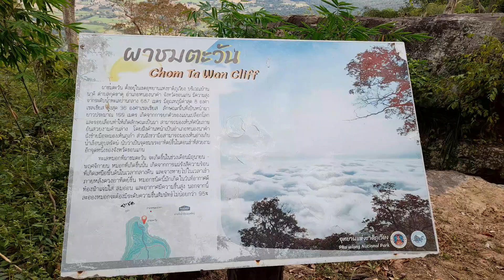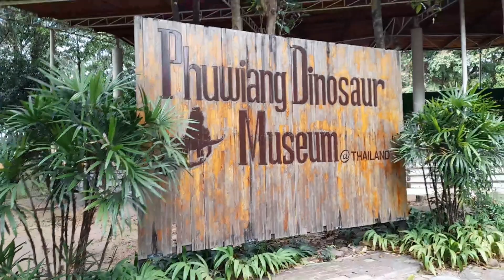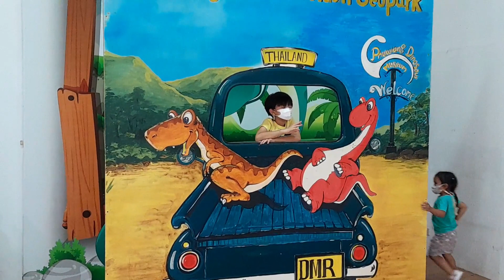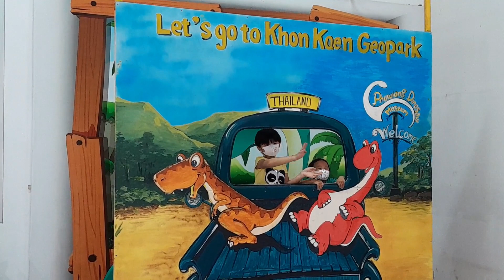Phuwiang Day Trip